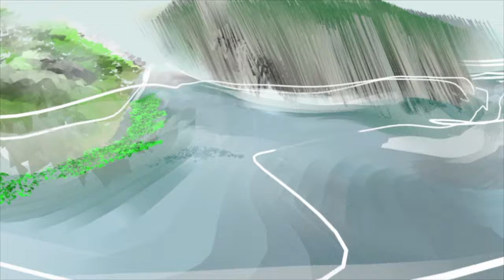Mon film 9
Virtualspace, painted and animated directly in VR using Quill from Oculus